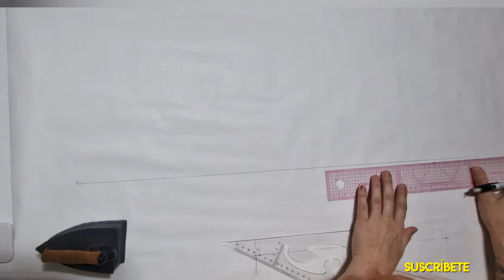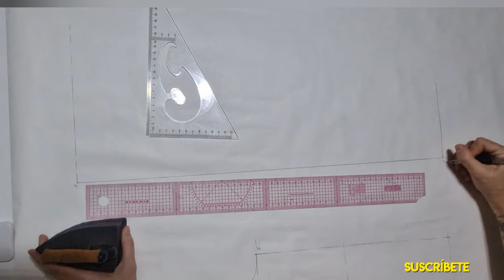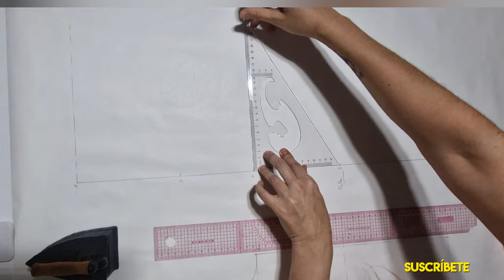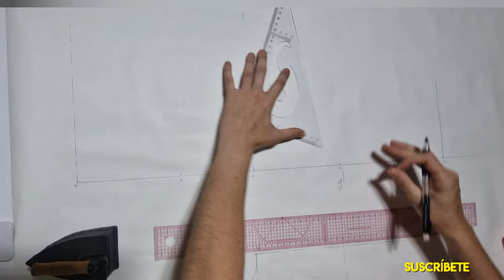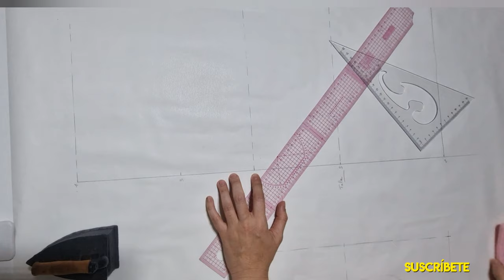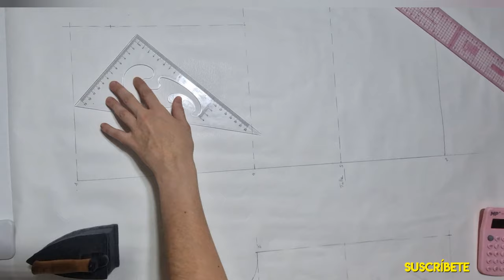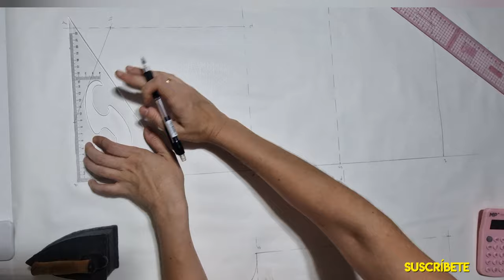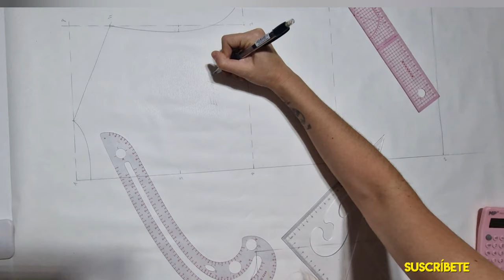TUTORIAL Patrón base de Cuerpo ESPALDA Unixex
Parte 2 del tutorial para hacer un patrón base, sin pinzas.

Búscame en Instagram